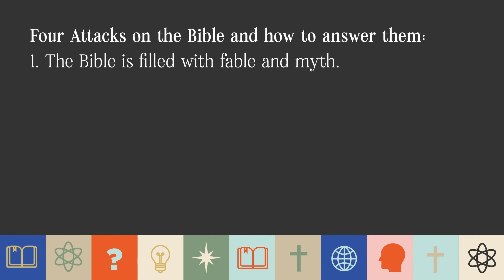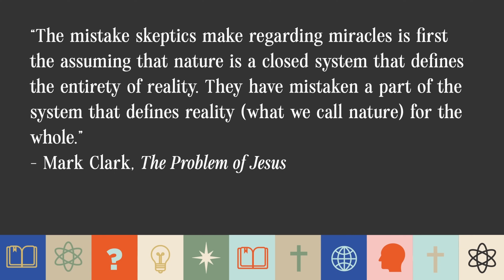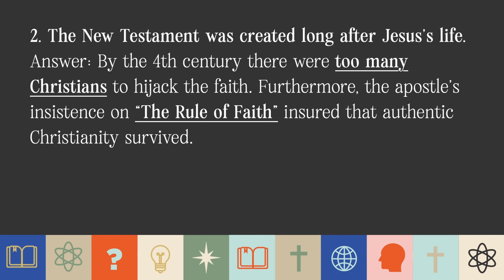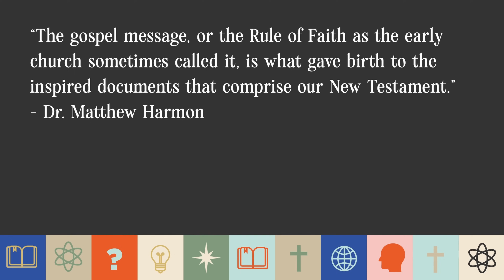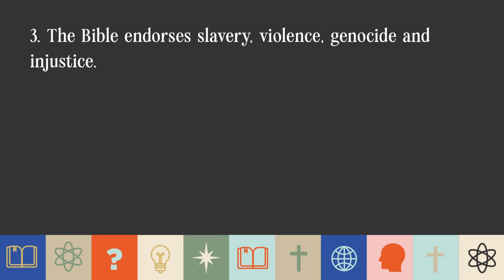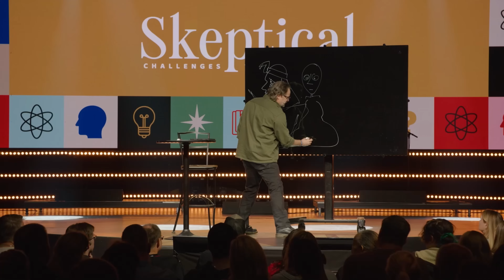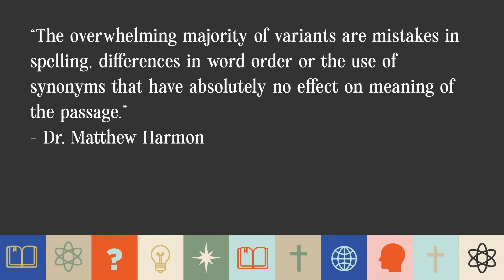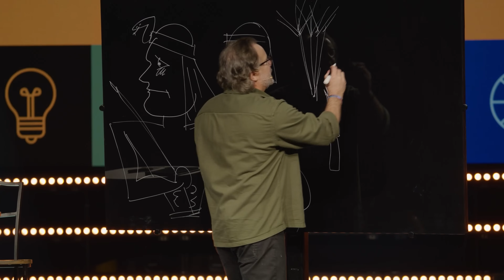Bayside Church | Weekend Service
Join us as we kick off our "Skeptical" series by delving deep into the trustworthiness of the Bible. Get ready to explore the foundational aspects of faith in God's Word in this enlightening sermon.

To support this ministry and help us continue to reach people all around the world

Welcome to Bayside Church, led by Pastor Ray Johnston. We are passionate about seeing you grow into the person God has made you to be. Whether you've been involved with church your whole life, or you're just starting to explore the idea of it, we want you to know that you're welcome here. We believe that regardless of your past, you matter to God. We aren't a perfect church and we don't always get it right, but we are passionate and fully committed to changing our world. We believe in reaching wide, teaching deep and unleashing compassion.